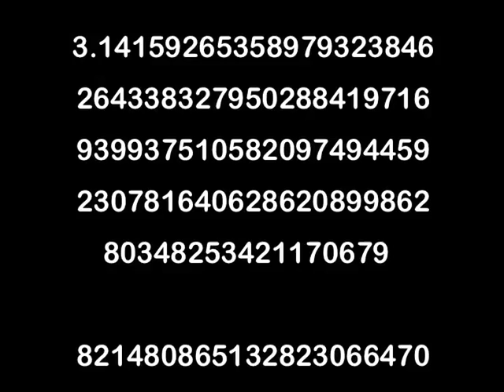Pi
Herbert Midgley, the Internet Legend, recites Pi for your listening pleasure.

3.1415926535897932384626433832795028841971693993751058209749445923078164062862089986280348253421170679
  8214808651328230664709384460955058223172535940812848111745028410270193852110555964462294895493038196